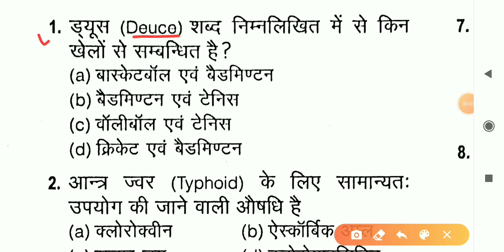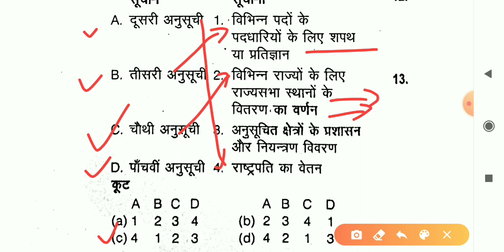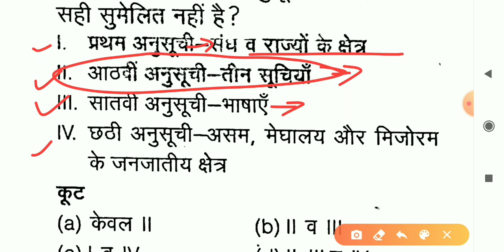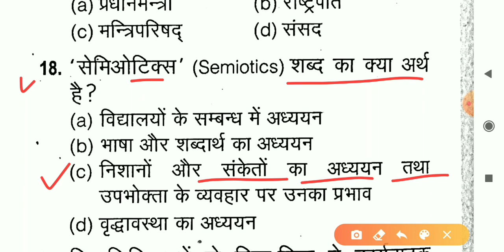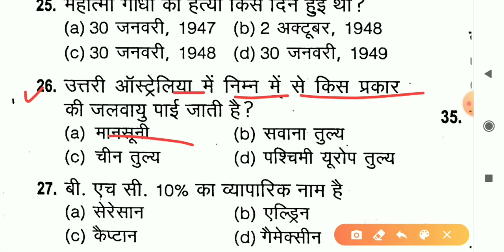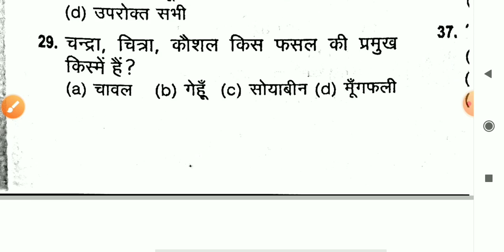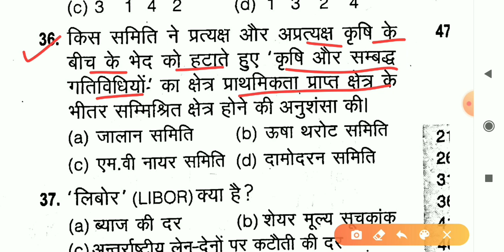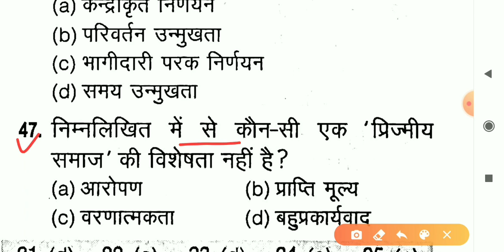खंड शिक्षा अधिकारी UPPSC BEO Live Test (टॉप-50 प्रश्नोत्तरी) Khand Shiksha Adhikari Gk BEO GK GS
Khand Shiksha Adhikari Gk imp questions.
Uppsc BEO Gk imp questions.